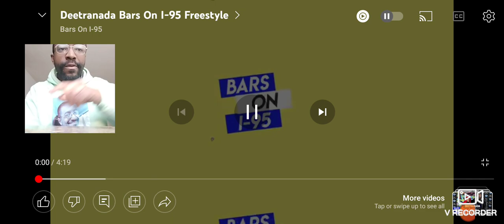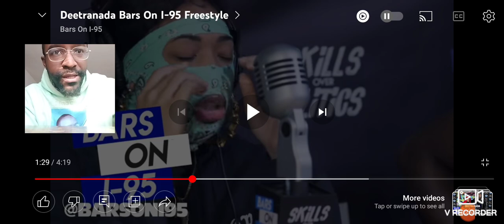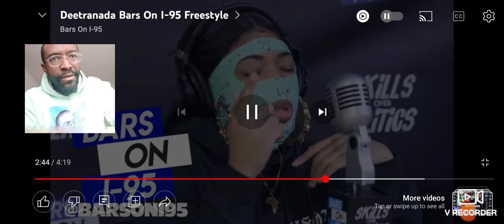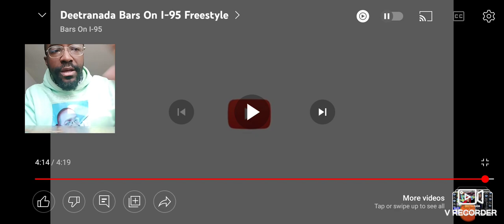The Next Generation PT 2. My Reaction. Deetranada - Bars On I-95 Freestyle PT 1.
Follow My Podcast on Spotify: Dez Experience